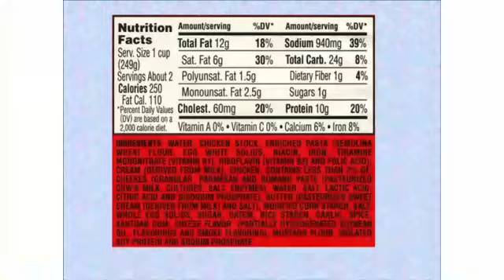V576 - BLAZE WARRIORS - Indulging love, straight from our heart.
Our idea is about selling Natural tender coconut jelly which originated from Thailand, and is not available in India, except Vellore. We would like to start it as the first brand in the world. We are innovative, unique, and new to the market. We use Agar-Agar instead of gelatin, which is bovine from pig fat. There will be 0 waste as even after selling the product the inner coconut shell can be used as handmade spoons and handicraft products and the fibrous hair which is the coir has a large demand in Europe for the purpose of farming.